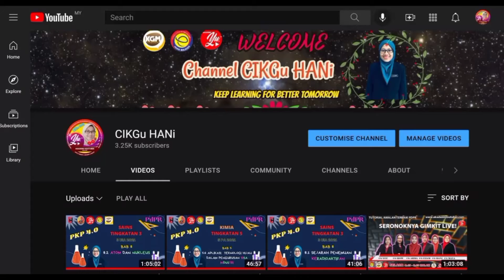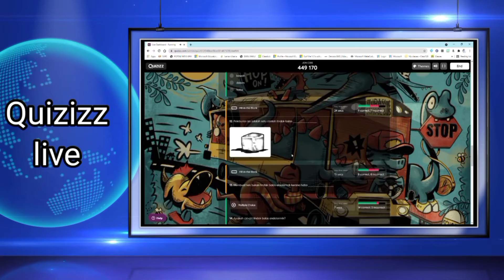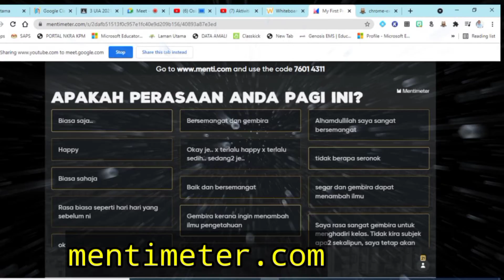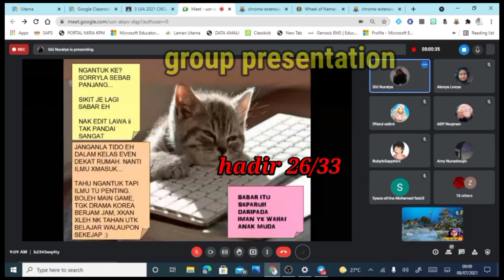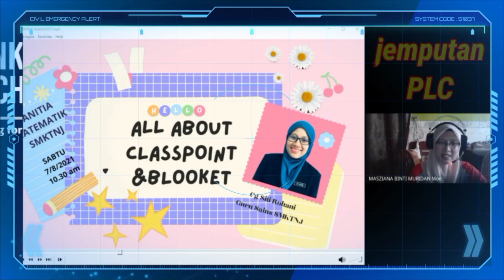MeMori PdPR 2021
Video ini menceritakan kenangan PdPR sepanjang tahun 2021.

Pelbagai aplikasi dan pendekatan yang digunakan sebagai medium pembelajaran dari rumah.

OBS + GOOGLE MEET + STREAMYARD + QUIZIZZ + KAHOOT + GIMKIT LIVE + BLOOKET + CANVA + GENIAL.LY+ POWERPOINT + CLASSPOINT + GIZMOS + MYVIEWBOARD + MICROSOFT WHITEBOARD + WHITEBOARD.FI + CLASSKICK + VIDEO CHAT TELEGRAM

Kehadiran murid dalam PdPR yang konsisten menaikkan semangat guru untuk terus menambah baik mutu penyampaian dalam PdPR.

Apa yang penting???
Kerjasama ❤️❤️❤️❤️❤️